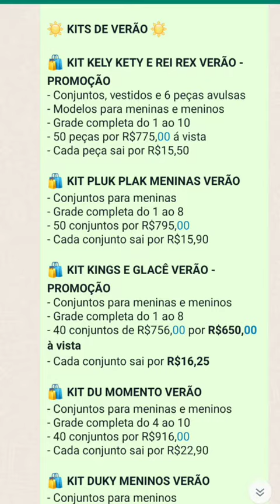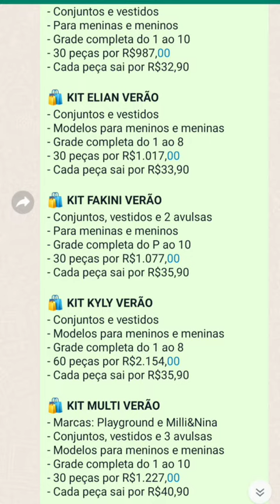5 de novembro de 2022